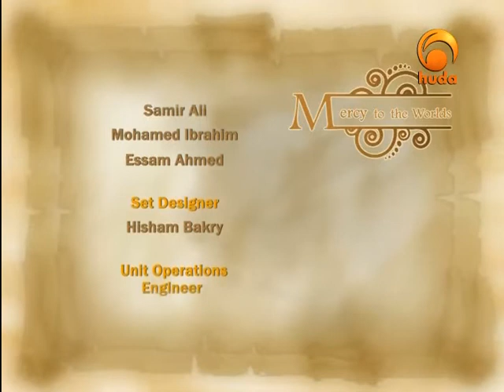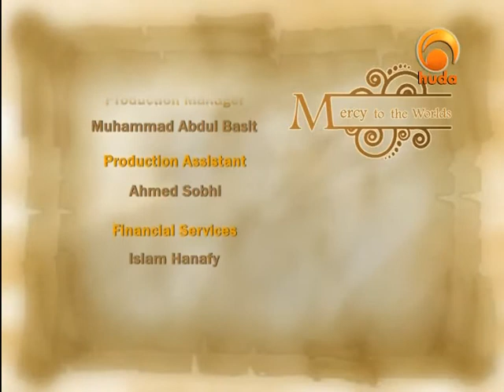Mercy to the Worlds 12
"Mercy to the World" is a TV show presented by Sh. Assim Al-Hakeem, who presents the seerah of the Prophet (peace be upon him) with foci on the situations that manifest his merciful conduct with others.